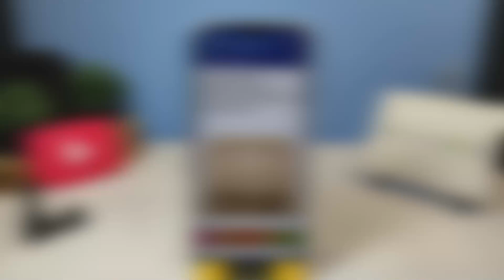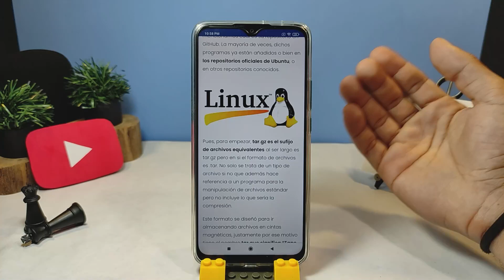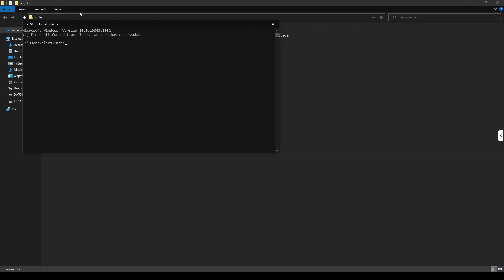Como Instalar Paquetes Tar.gz y Tar.bz2 en Ubuntu Linux paso a paso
En este video aprenderás Como Instalar Paquetes Tar.gz y Tar.bz2 en Ubuntu Linux paso a paso. En Mira Cómo Hacerlo encontrarás la información que estás buscando.